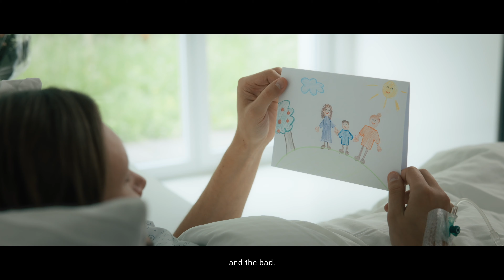Dear Switzerland – a letter by the Swiss insurers